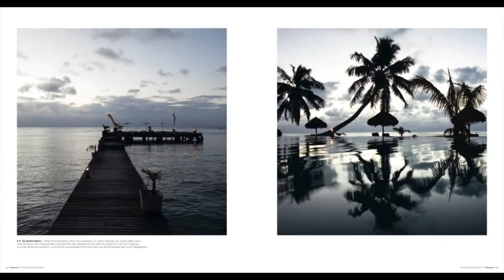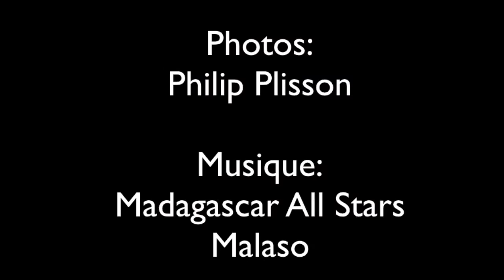Quelques doubles pages issues de la maquette du livre"Madagascar entre Ciel et Mer"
Feuilletez en avant première quelques pages de notre prochain livre !